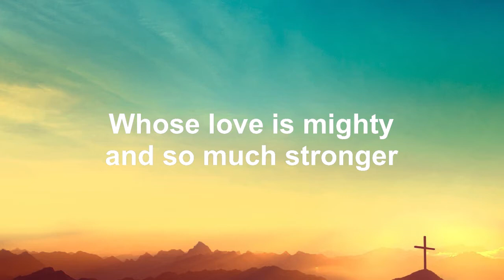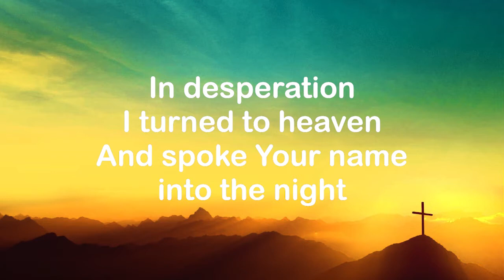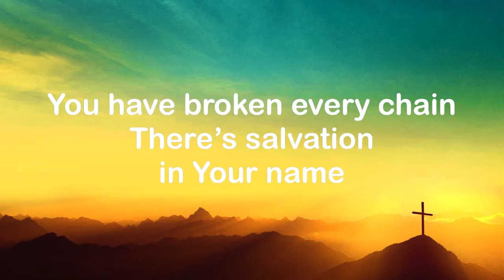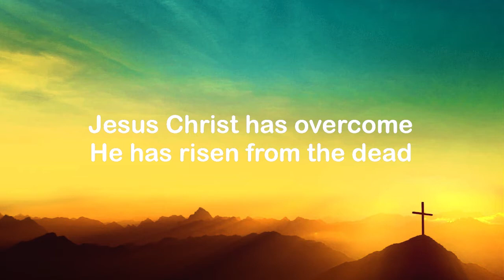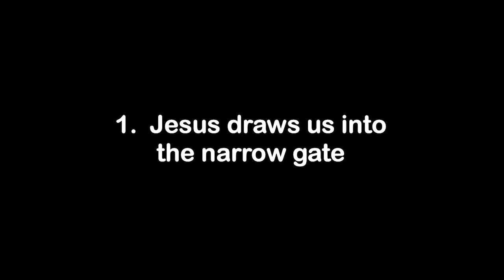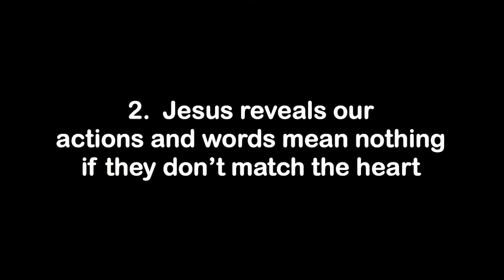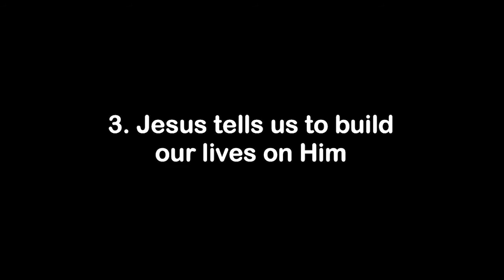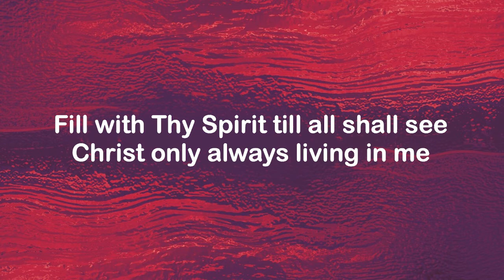Worship Service August 9, 2020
College Sunday 2020